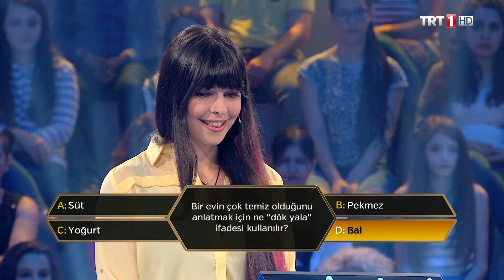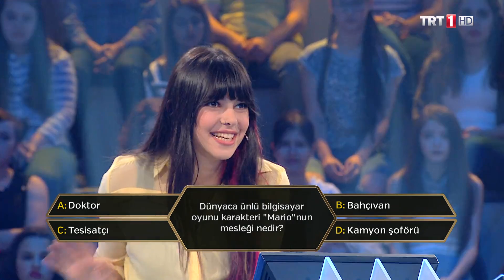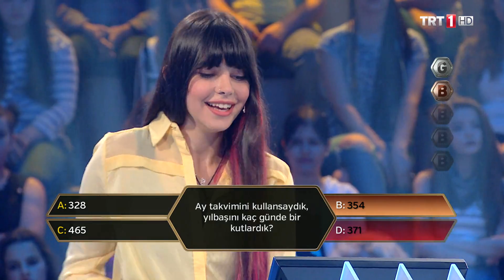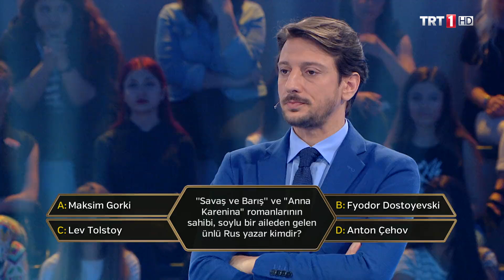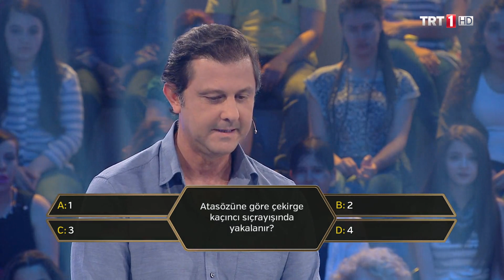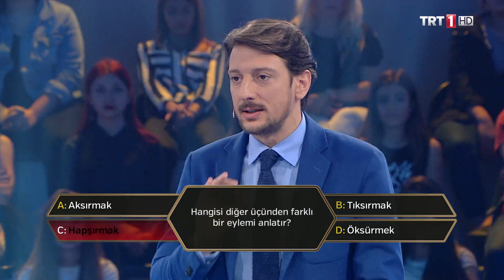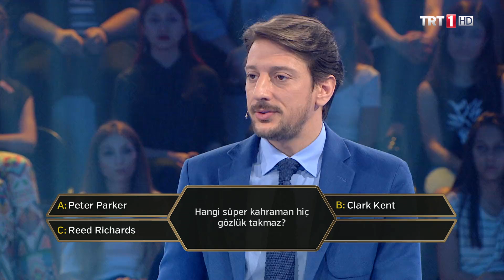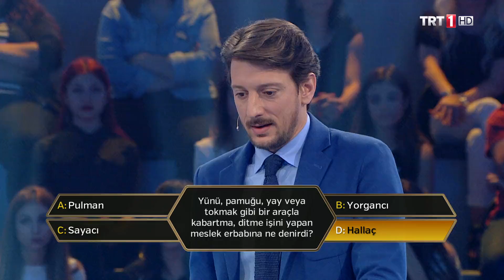Altın Petek 12.Bölüm